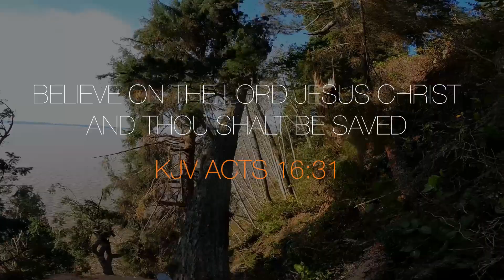Dangerous Logging on a Slope Part 1